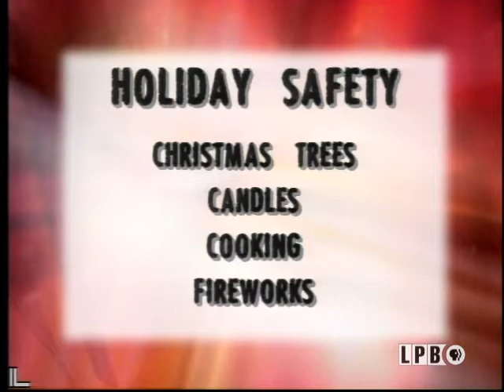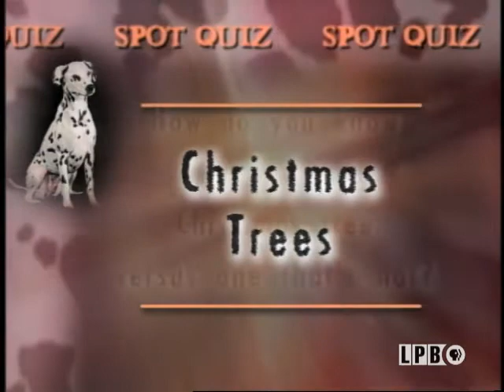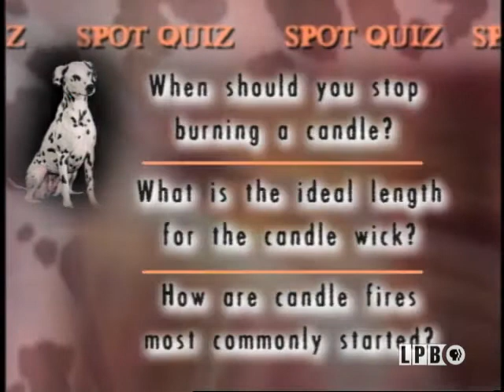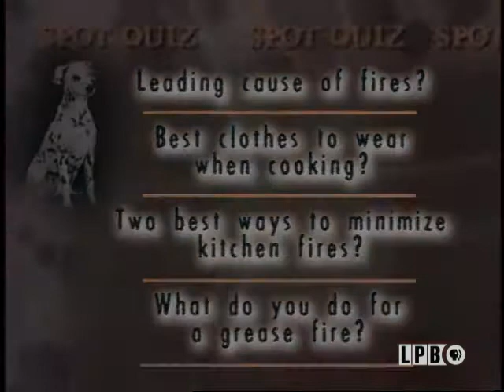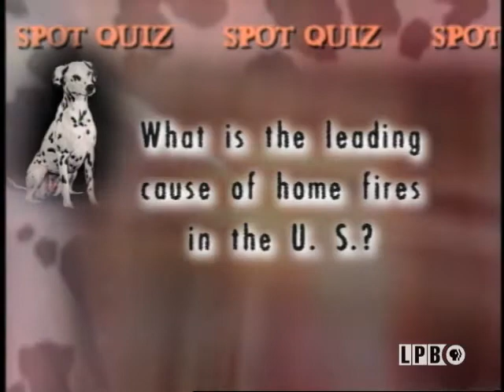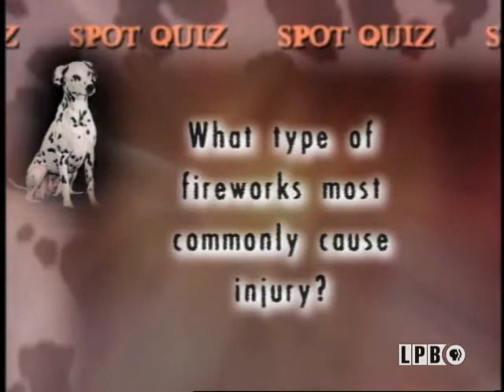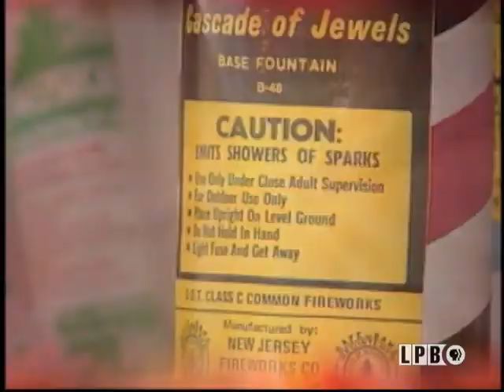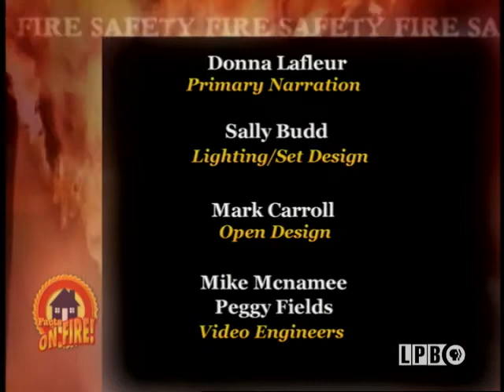Safe for the Holidays | Facts on Fire | Louisiana Public Broadcasting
Holidays are particularly risky times of the year as far as fire is and strings of Christmas tree lights to the fireworks people shoot off on New Year's Eve and the Fourth of July. Holidays also mean large family gatherings and lots of cooking. More fires begin in the kitchen than in any other room of the house. This program gives viewers the facts they need to keep themselves and their families safe, so that holiday celebrations do not turn into a season of suffering. Learn what you can do to make the most of the holidays you and your family enjoy together.

Approximately 4,000 people die from fire each year and over 25,000 are injured, not to mention the millions of dollars in property damage which occurs. The saddest part is that many of these tragedies are preventable. That's why proper fire education is essential to minimizing loss of life and property. Join firefighters Sonny Cudd and Chris Spurlock as they review fire prevention techniques with other fire service professionals. "Facts on Fire" is an eight-part series to show how a few minor precautions can help prevent fires in the home and other locations. The programs in the series are: "Home, Safe Home," "Equipped for Safety," "Built for Safety," "Safe for the Holidays," "Escape from Death," "Outdoor Offensive," "Special Groups, Special Needs," and "In the Wrong Hands." Get the facts that could save your life! Telly Award winner.